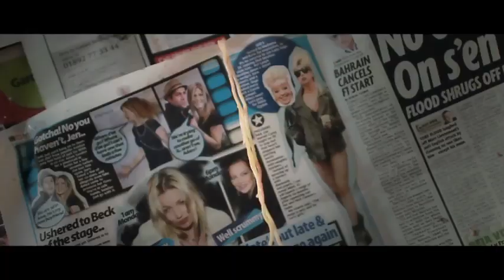"Under Greyness" - Anonymph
"Under Greyness" music video from Anonymph's debut album "Terrarium" released March 2011 on Magnatune.  Video directed by Tomer Barzide of Pini Productions (UK).